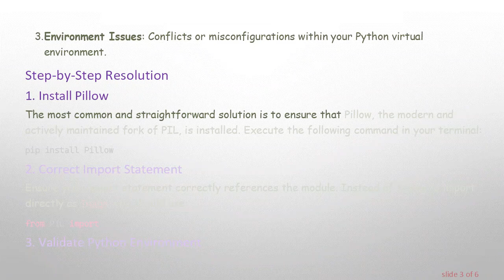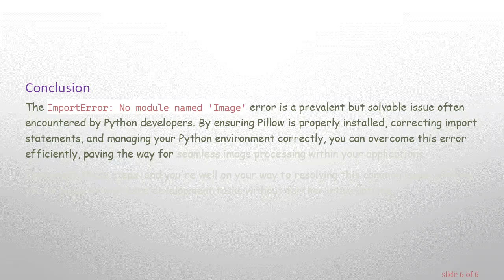Resolving the ImportError: No Module Named 'Image' in Python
Summary: Learn how to troubleshoot and fix the common ImportError: No module named 'Image' in Python, ensuring smooth operation of your image processing tasks.

Developing Python applications often involves importing various libraries to extend functionality. However, users occasionally encounter the dreaded ImportError: No module named 'Image', a common issue particularly relevant to image processing tasks. This guide delves into the probable causes, and solutions for resolving this error.

The ImportError: No module named 'Image' typically indicates that Python is unable to locate the Image module within its environment. This error is prevalent among developers who work with image processing libraries such as PIL (Python Imaging Library) or its more recent fork, Pillow.

Causes of the Error

Several factors may contribute to this ImportError:

Missing Library: The Image module is not installed in your Python environment.

Incorrect Library Name: Confusion between PIL and Pillow package names.

Environment Issues: Conflicts or misconfigurations within your Python virtual environment.

Step-by-Step Resolution

Install Pillow

The most common and straightforward solution is to ensure that Pillow, the modern and actively maintained fork of PIL, is installed. Execute the following command in your terminal:

Correct Import Statement

Ensure your import statement correctly references the module. Instead of trying to import directly as Image, you should use:

Validate Python Environment

If you're working in a virtual environment, make sure it is activated before attempting to install or import any libraries. Activate your environment with the corresponding command based on your system:

Example Code

Here is a simple example showcasing how to import and use the Image module from Pillow:

Check for Installation Issues

If the problem persists, verify that Pillow was installed correctly by running the following commands in Python:

A lack of output or an error indicates an installation issue, suggesting the need to reinstall Pillow as outlined above.

Conclusion

The ImportError: No module named 'Image' error is a prevalent but solvable issue often encountered by Python developers. By ensuring Pillow is properly installed, correcting import statements, and managing your Python environment correctly, you can overcome this error efficiently, paving the way for seamless image processing within your applications.

Implement these steps, and you're well on your way to resolving this common issue, allowing you to focus on your core development tasks without further interruptions.